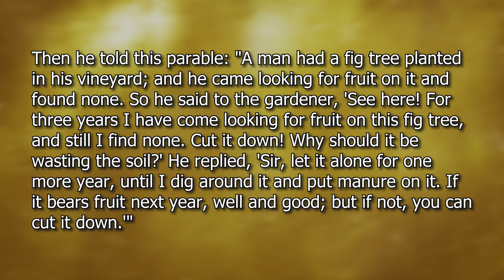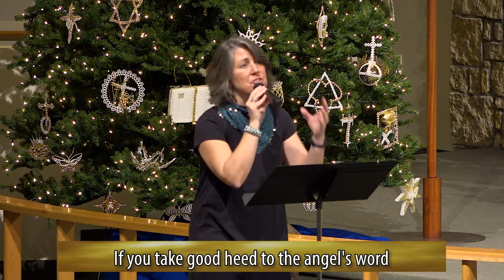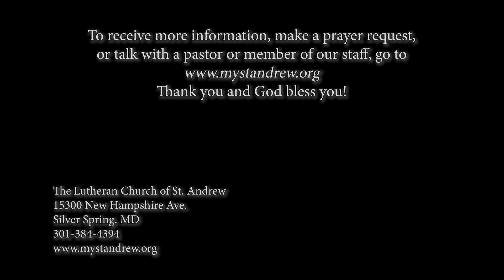Mercy & Urgency | Sunday Word + Song: Contemporary | January 2, 2022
Pastor Yared Halche begins the new year with a message on Luke 13 about the urgency to discover and employ God's gracious gifts expediently, keeping in mind the fleeting passage of time.